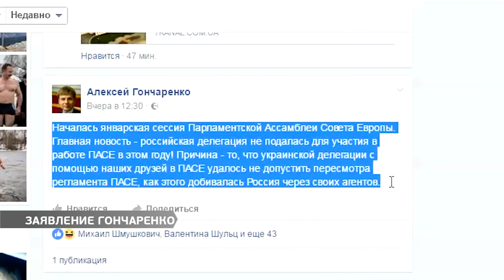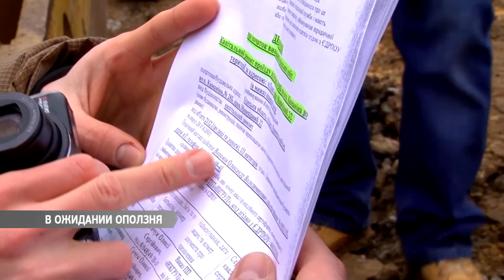Выпуск новостей 24.01.2017